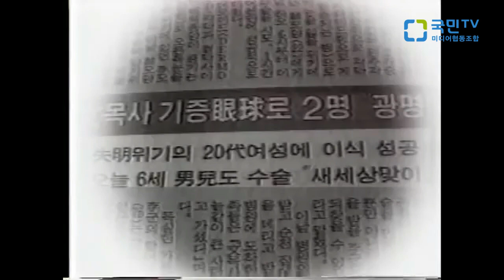맘마이스에서 만난 문성근 2부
개혁국민정당과 백만송이 국민의 명령을 이끌었던 배우 문성근님

아버지 문익환 목사의 정신을 잊지 않고
우리도 함께 나아가야 할 때입니다.

문익환박물관 '통일의집'
‘늦봄문익환학교 (전라남도 강진 소재 대안학교)
관심 가져 주십시오.